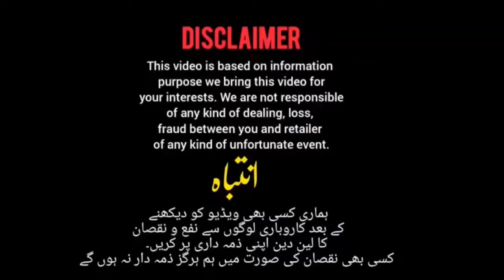Google pixel 4 Box pack,4a 5g|Xperia 5,5 Mark2|LG Velvet,V60 thinq,G7,V30 |Samsung Note 20ultra,S21+